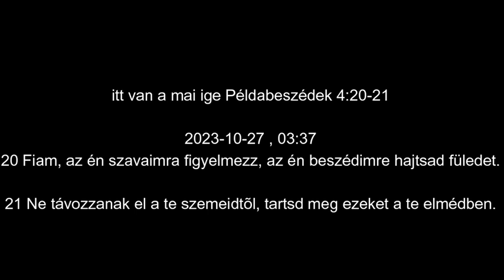mai ige 2023-10-27 , 03:37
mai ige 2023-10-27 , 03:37